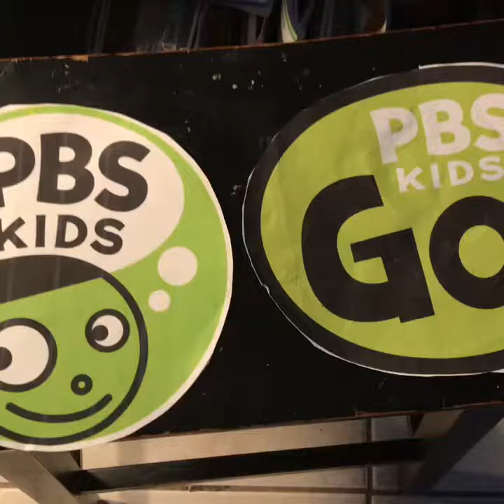PBS kids & PBS kids go